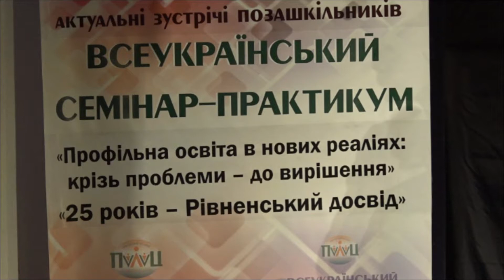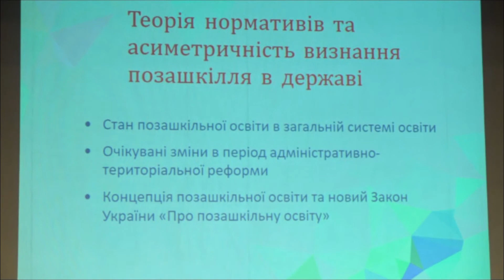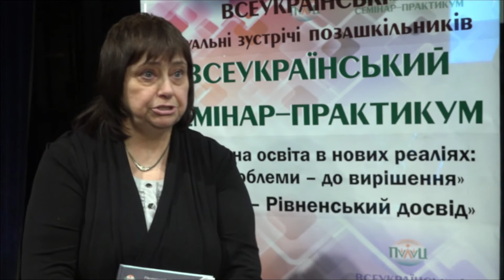У Рівненськму ПДМ розповіли про 25 річний досвід профільної освіти (ВІДЕО)